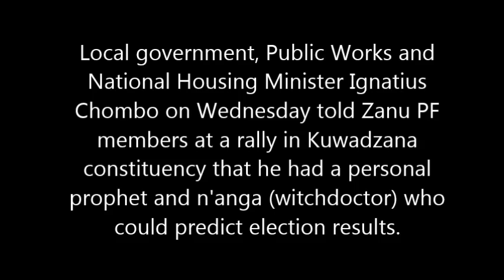Chombo n'angas predict Zanu PF win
Local government, Public Works and National Housing Minister Ignatius Chombo on Wednesday told Zanu PF members at a rally in Kuwadzana constituency that he had a personal prophet and n'anga (witchdoctor) who could predict election results.